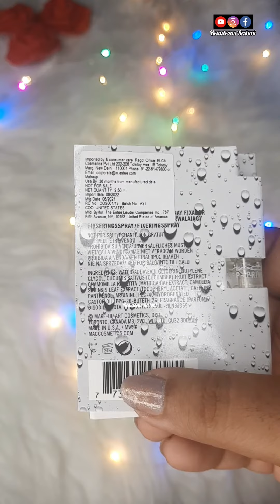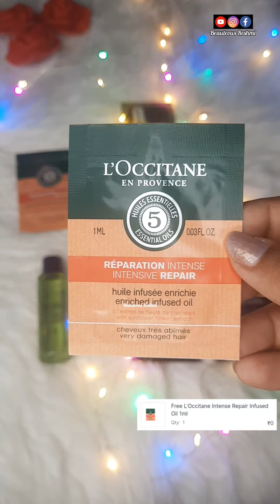Nykaa Luxury Haul | M.A.C | Avene | L'Occitane | Beauteous Reshmi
With Love ♥️
Beauteous Reshmi